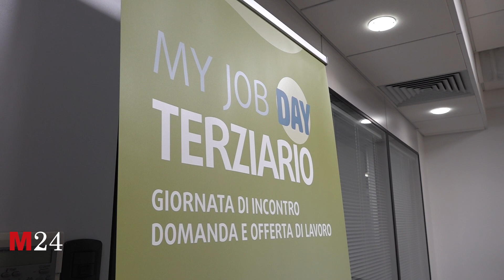My Job Day: dopo il Turismo tocca al Terziario